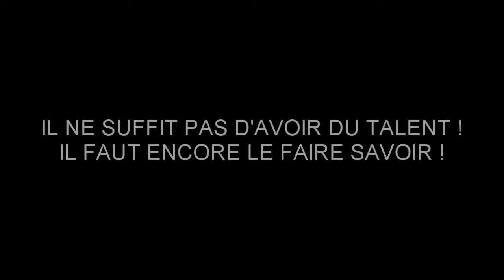BUENASUERTE - BODEGA DEL MAR - " TU NO SABES "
EXTRAIT DE L'ALBUM " CHUPITO ".

BUENASUERTE vous invitent à les rejoindre pour de beaux instants de fièvre dansante. " QUE TE CAMELO TOUR 2014 "